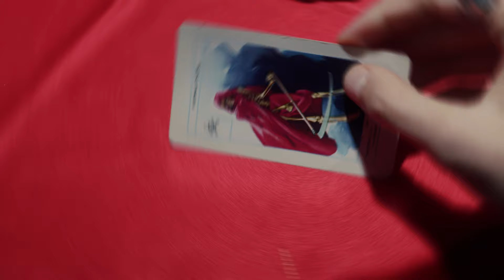NEO13 - SCAM SULLA SCAM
SLUMPTHINIDLE X REAKIRA X KARASHO

Powered by @awra43music
Production video by @awralternative.studio

Ingiuriati, Benediciamo ; perseguitati, sopportiamo; diffamati, Esortiamo ; Siamo diventati la Scam del mondo.

Written by NEO13
Directed by BROKEN TAPE & STEFANO AMABILI
Camera operator STEFANO AMABILI
Edit & VFX BROKEN TAPE
Mix and master By Krokodil House

Credits